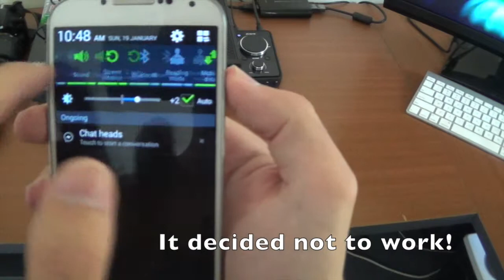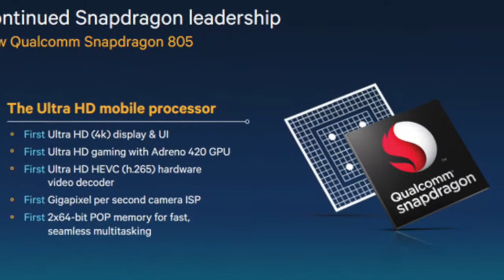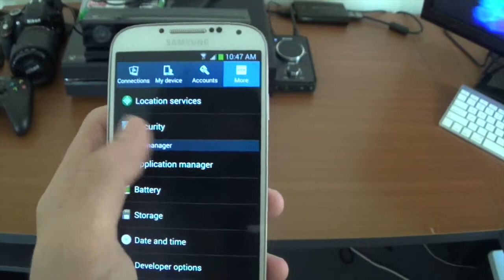Samsung Galaxy S5 Rumours and Comparison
Hey Guys, hope you enjoy the video! This is the first video I have done in this format so no hating! There will be more to come!

but Some rumours can be different to others!